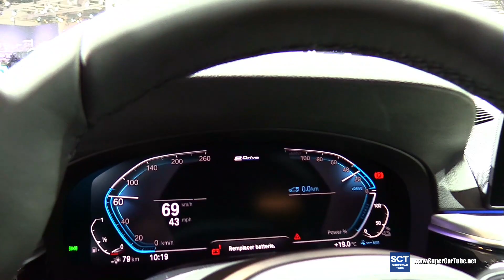2020 BMW 5 Series 530e Sedan - Exterior and Interior Walkaround - 2020 Brussels Auto Show